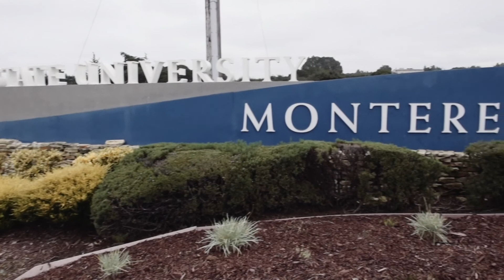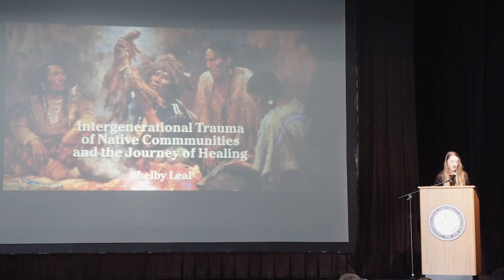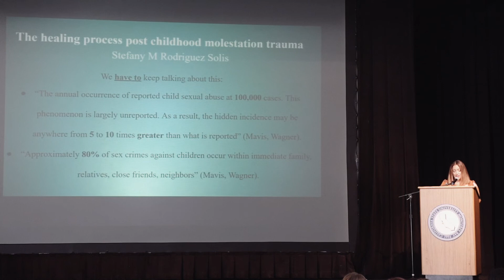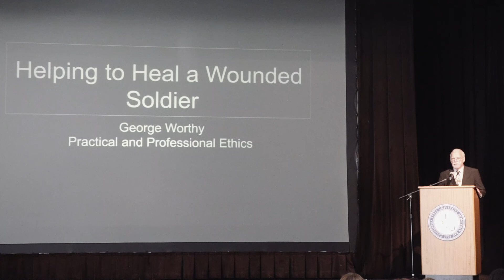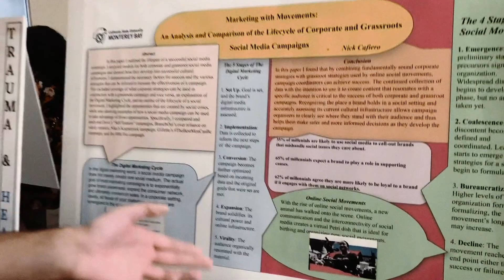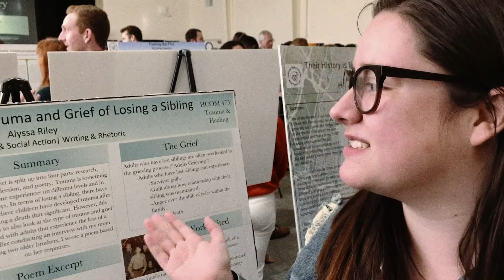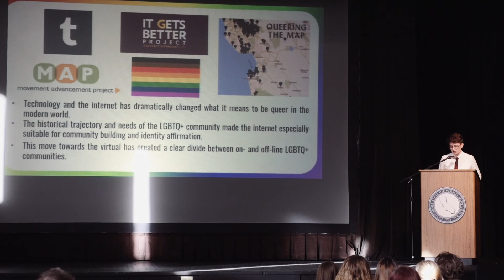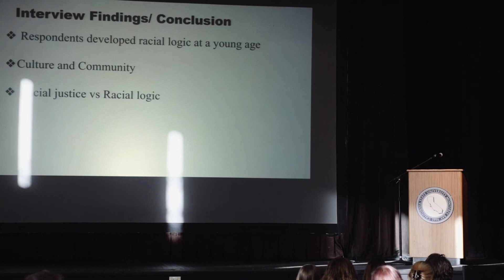HCOM Capstone Fall 2019